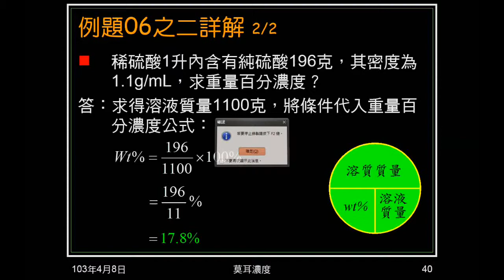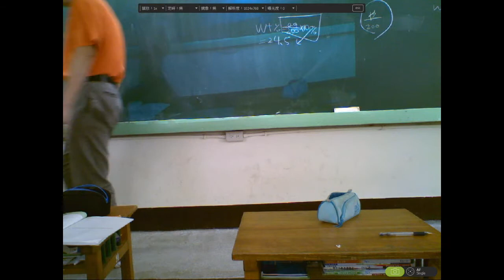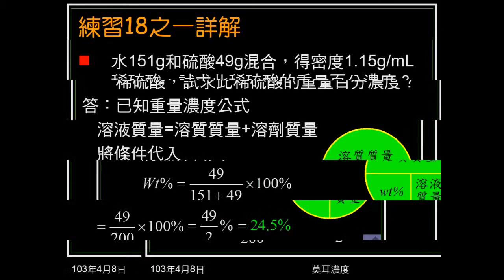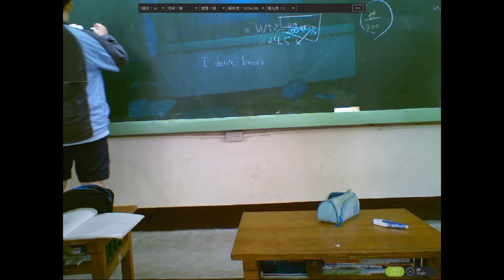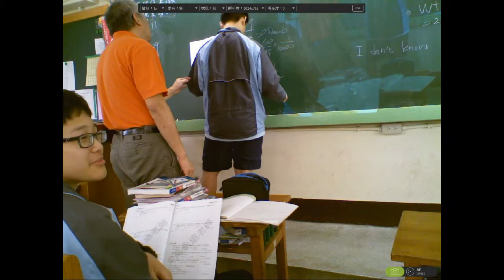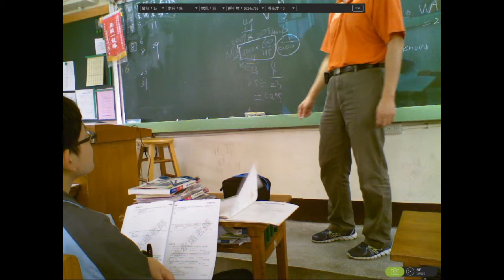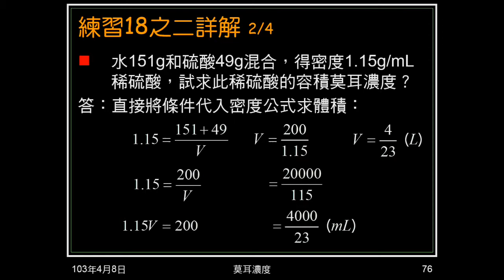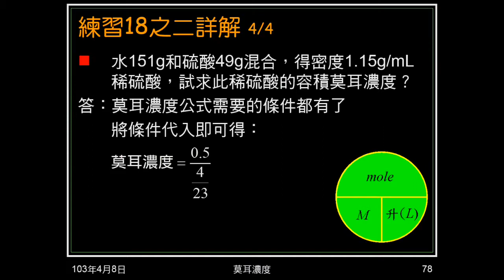102學年國二理化_酸鹼鹽22：莫耳濃度（練習18）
以練習再度實做給定條件，求重量百分濃度及莫耳濃度。